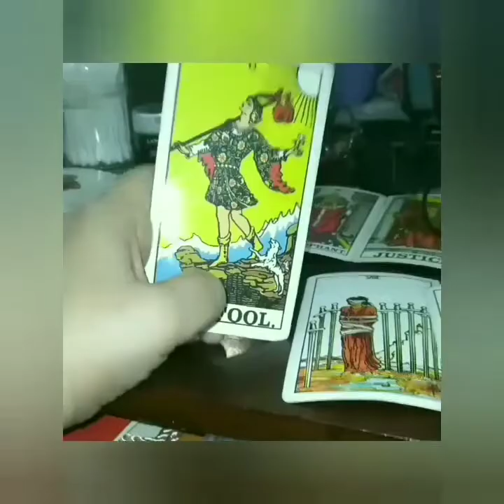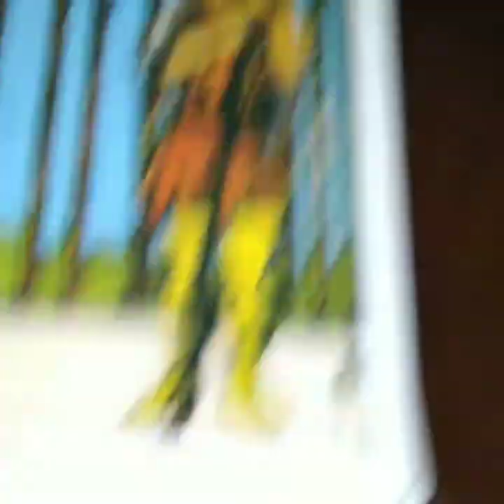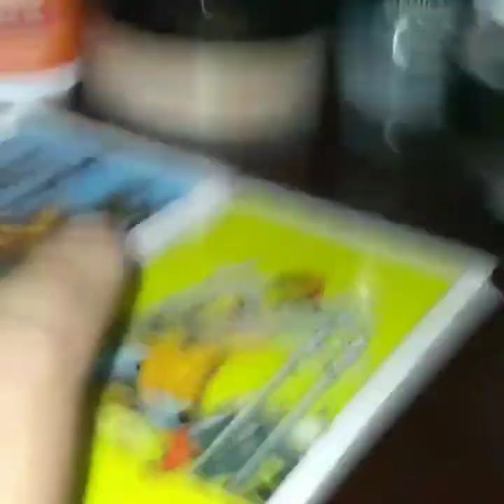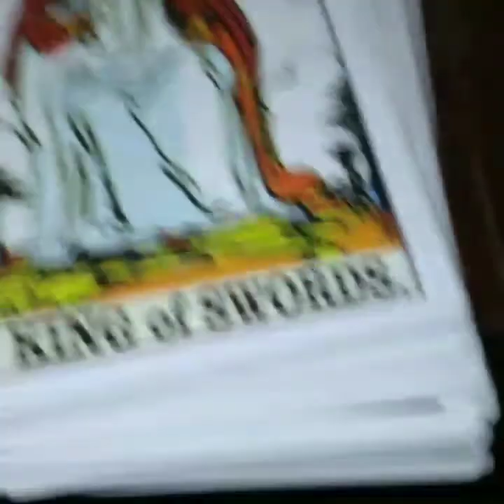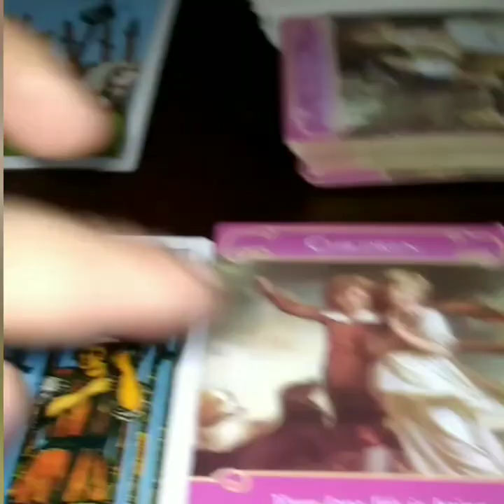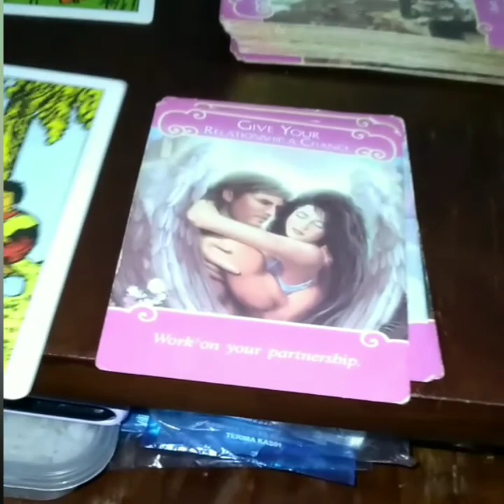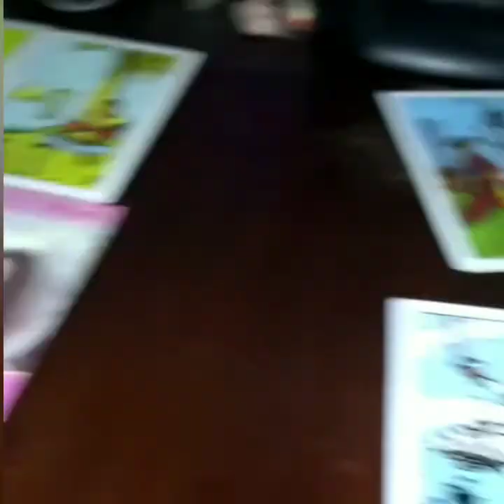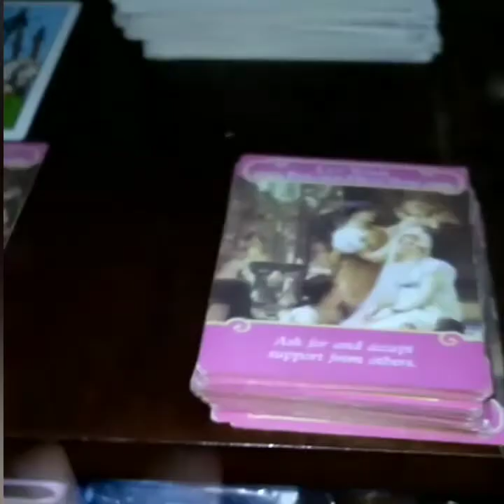♎Libra Monthly Love Reading February 2022🔮Ur Ex Is Ur True Luv N U Reconcile W/ Em⁉️